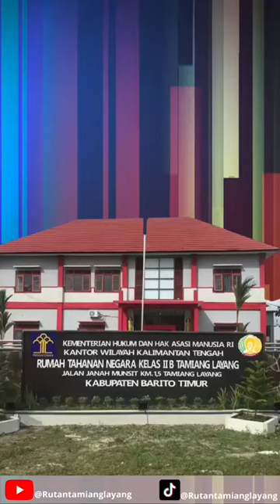Laporan Harian Rutala. Rabu 24 Mei 2023